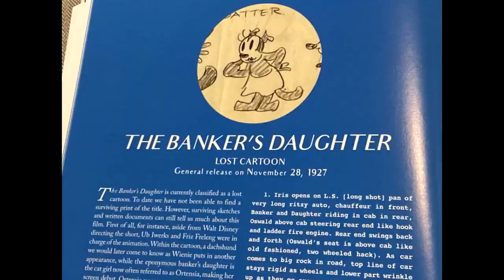Oswald the Lucky Rabbit -The Banker's Daughter (1927) Lost cartoon - Storyboards and Sketches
Oswald the Lucky Rabbit: Episode 7 - The Banker's Daughter
This episode is a lost cartoon and this is a reupload of the video found on the youtube channel

Oswald the Lucky Rabbit is an animated cartoon character created in 1927 by Walt Disney and Ub Iwerks for Universal Pictures.
Early appearence of the character are now on Public Domain.